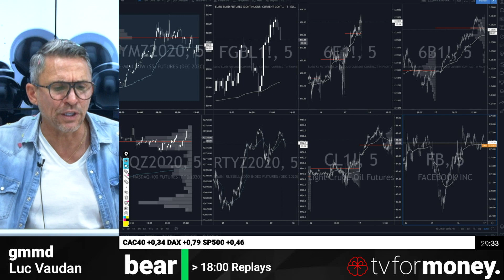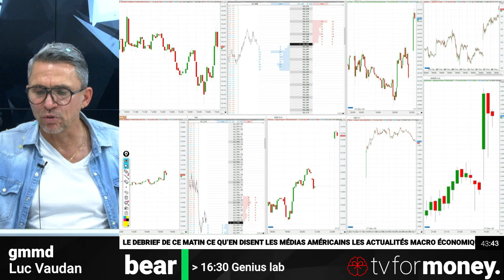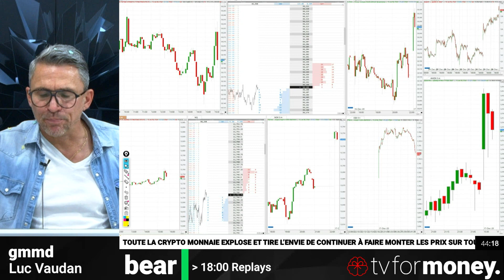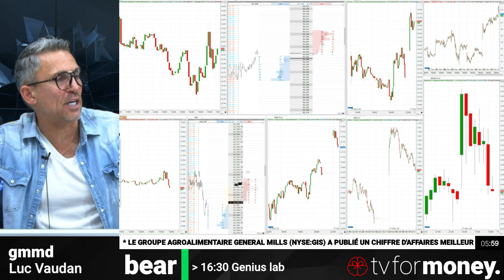#13 BEST OF GOOD MORNING MR. DOW 17/12/20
La Genius Station est l'outil indispensable pour la prédiction boursière !
ESSAYEZ GENIUS STATION POUR 1€

👇👇👇Suivez en direct les émissions quotidiennes dans la Genius Station 👇👇👇

TV for Money est LA chaîne de référence de l’information pour les traders amateurs et avertis. Gagnez de l’argent sereinement avec la bourse et nos conseils.

- Hello Traders du lundi au jeudi de 8h30 à 9h15 : émission de trading qui traite l’actualité géopolitique et macro-économique pour savoir où faire les meilleurs placements boursiers.

- Good Morning Mr Dow : émission de trading du lundi au jeudi de 15h00 à 15h45 qui analyse à la mi-journée les marchés boursiers.

- Live trading : toute la journée du lundi au vendredi; analyses graphiques alertes, suivis et prise de positions en live.

- Crypto money du lundi au vendredi de 10:30 à 11:00. Toutes les news sur la crypto.

- Des émissions hebdomadaires : Gestion & Patrimoine, Objectif retraite, Expert immobilier ou Banque & Finance.

Pré-commandez dès maintenant le nouveau livre tradersalertes Investir avec la quasi certitude !

📱 Téléchargez l'application Genius Station

Pour plus d'informations contactez-nous au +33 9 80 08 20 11 ou

⚠️🗒️ NOUS RECRUTONS! 🗒️⚠️
Assistant développeur web
assistante administrative
animatrice TV
assistant broadcast
technicien video
assistant marketing
postes basés a Barcelone